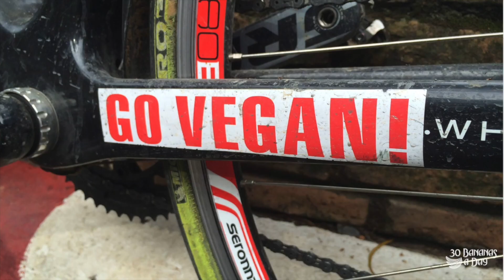Specialized DONT Sell Quality Road Bikes Like This Anymore...